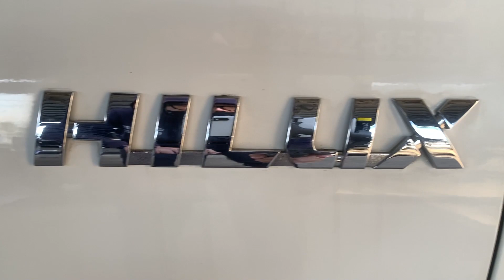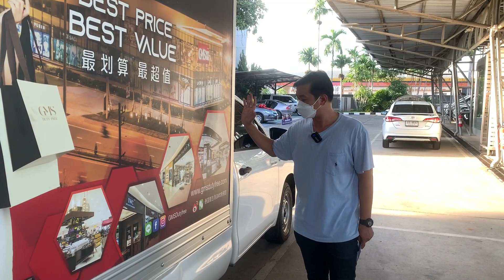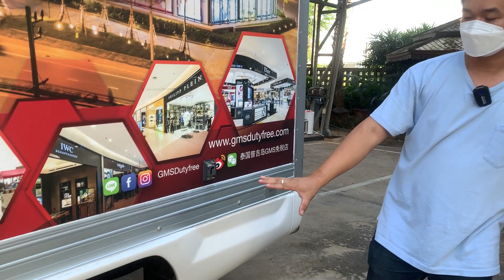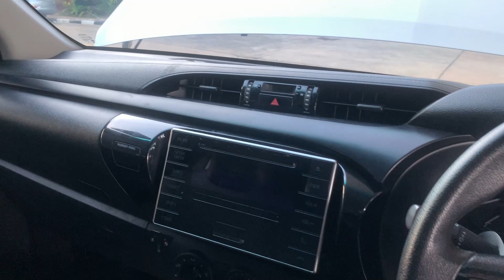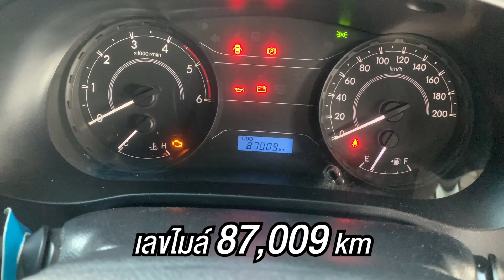HILUX REVO STD กระบะตอนเดียว สำหรับขนส่ง มีเพียง 3 คันเท่านั้น !!!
TOYOTA REVO STD 2.4 J M/T 2016 สีขาว (LZ0370)